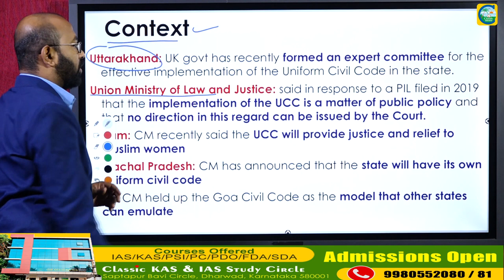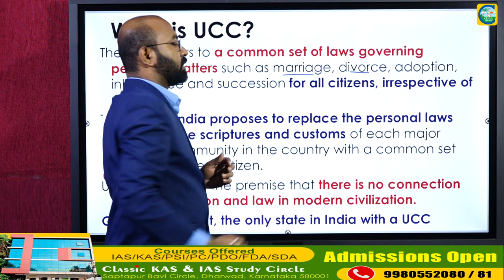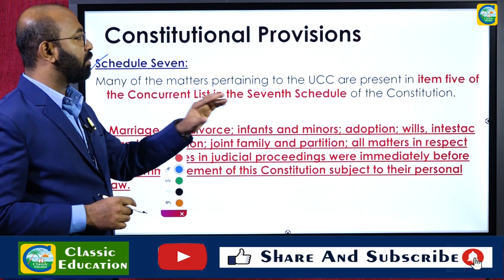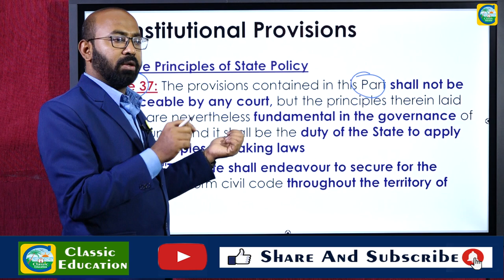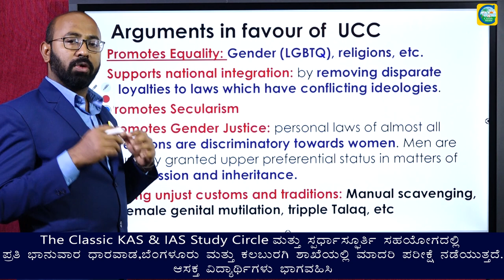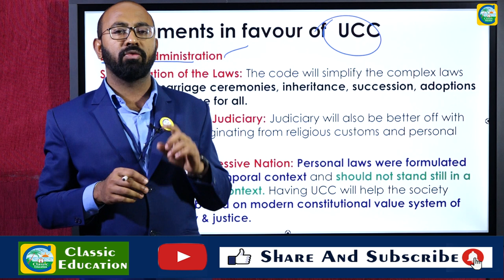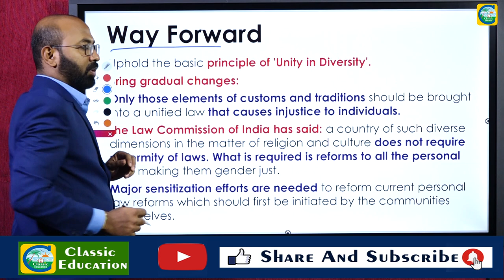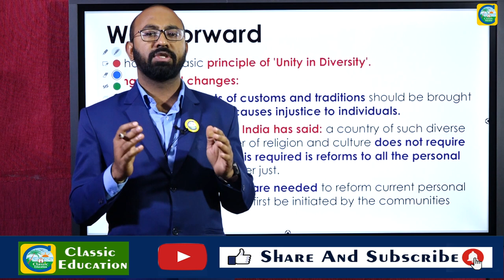ಏಕರೂಪ ನಾಗರಿಕ ಸಂಹಿತೆ||ಪರ ವಿರೋಧ ವಾದಗಳು||ಪ್ರಚಲಿತ ಘಟನೆ